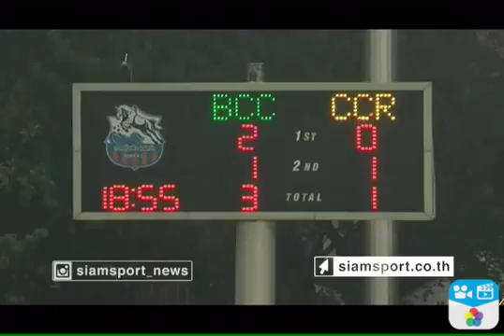Samuel Dorgbele vs Chamchuri goals